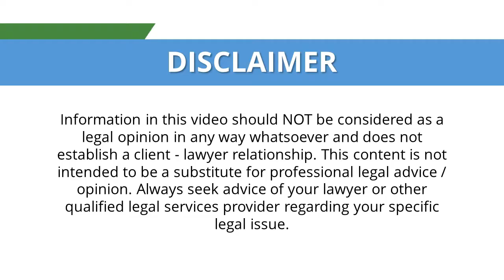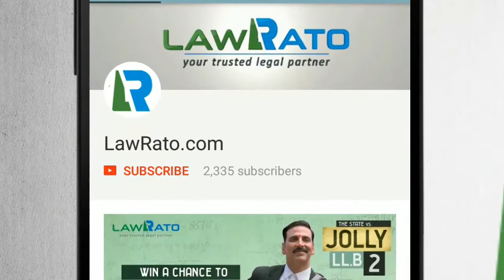All you need to know about Cheque Bounce (in Tamil) - Pirivu 138 NI caṭṭam - பிரிவு 138 NI சட்டம்